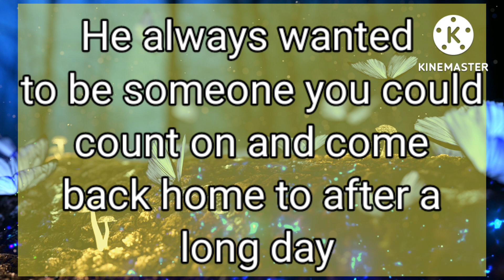DM to DF -😱Your person is thinking about you that..